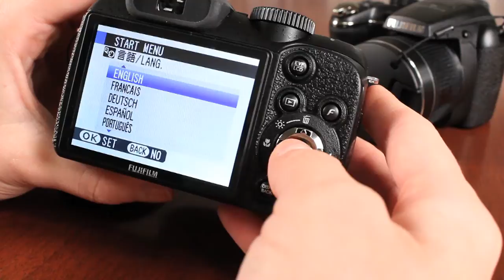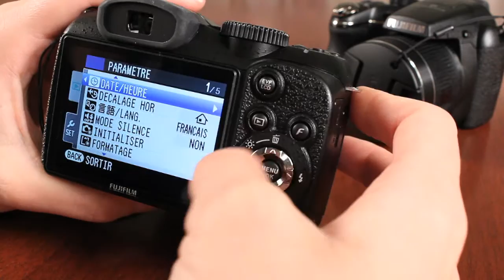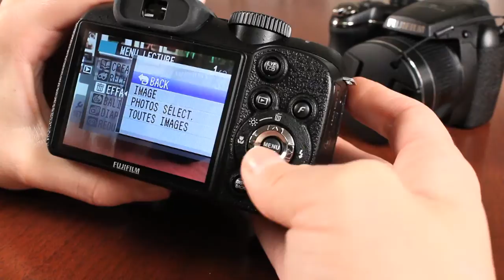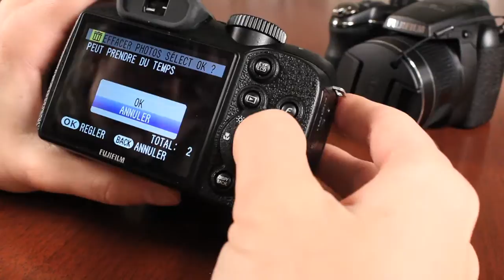L'experte Fuji - S2950, vidéo de démarrage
Vous avez fait l'achat du tout nouveau FinePix S2950? Visionnez ce court vidéo sur l'insertion des piles, de la carte mémoire et les ajustements initiaux que vous devrez effectuer après l'achat de votre appareil avec Émilie, L'experte Fuji! Visitez pour plus d'info!